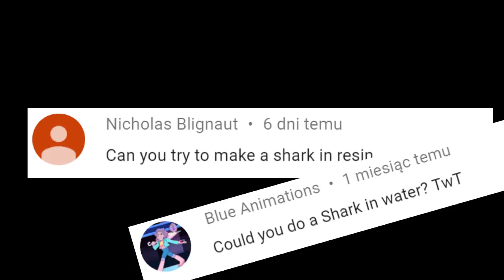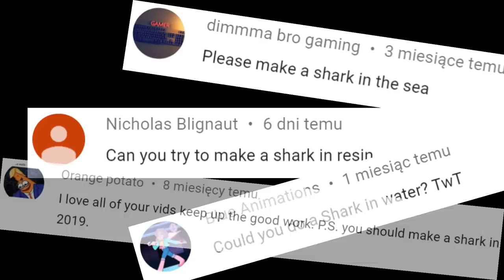How to Make a Megalodon Diorama / RESIN ART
DIY a Simple way. How to make a Megalodon Diorama at home. Diorama

Banggood:
1. 10mm lathe tool set

Banggood:
1. 10mm lathe tool set